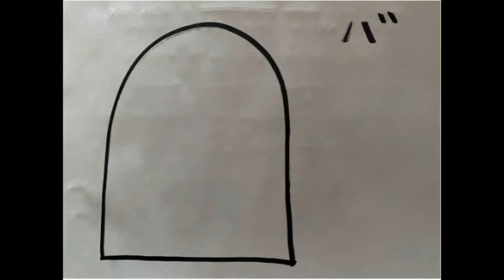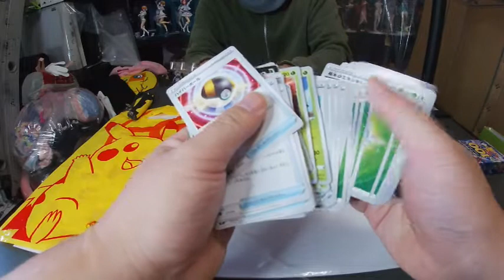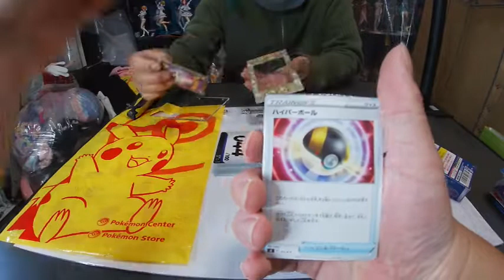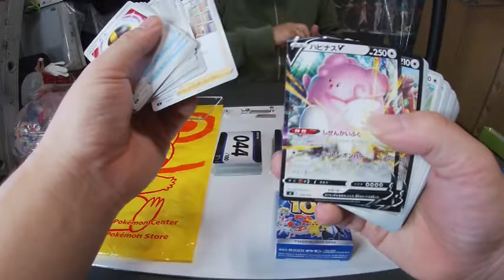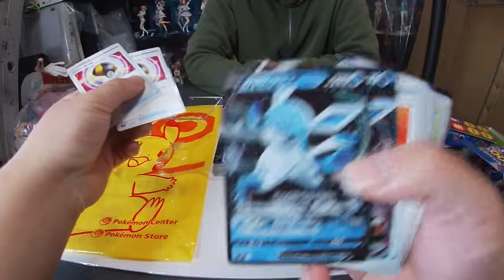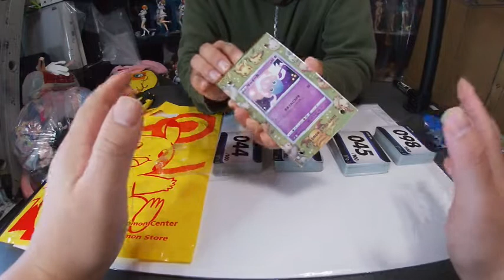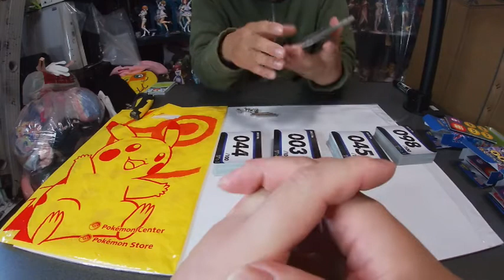ポケモンセンターで買えたスタートデッキ100開封